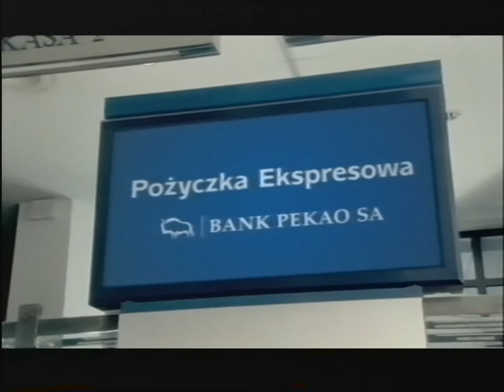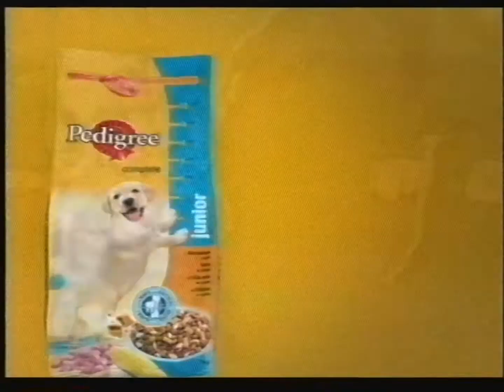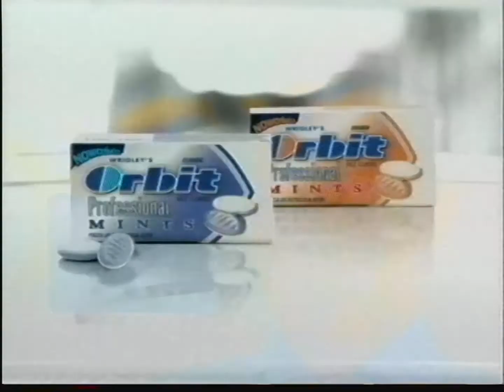Ale Kino - Zapowiedzi, reklamy i ident Film z 17 czerwca 2007